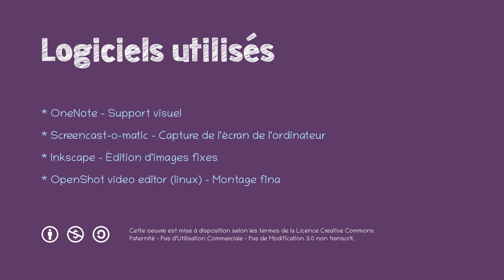Méthode médiane-médiane : Nombre de données par groupe